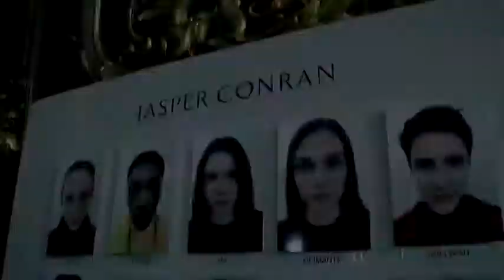Jasper Conran London Woman FW18-19